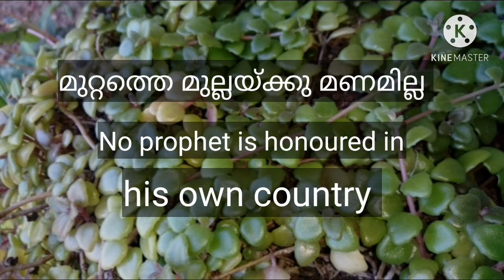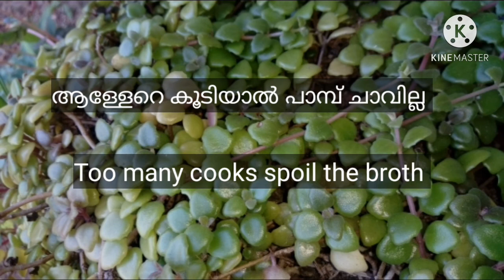മലയാളം പഴഞ്ചോല്ലുകൾ സമാനമായ ഇംഗ്ലീഷ് പ്രയോഗങ്ങൾ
malayalam proverbs and equivalent english sayings